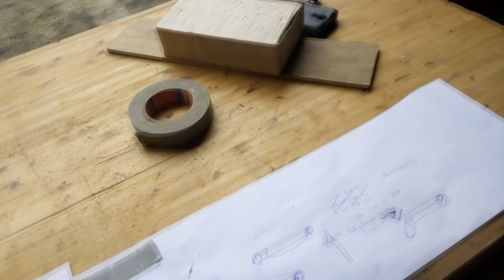Cheap and easy DIY Horse Saddle Rack - Quick and Dirty #2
Here are 2 simple ways to get a great Saddle Rack.

This Channel is somewhat a Vlog of what is happening on our Farm. I try to document all the work we are doing here.

Most Videos will be about Home Improvement, Woodworking, Metal working and Tractor related Stuff.